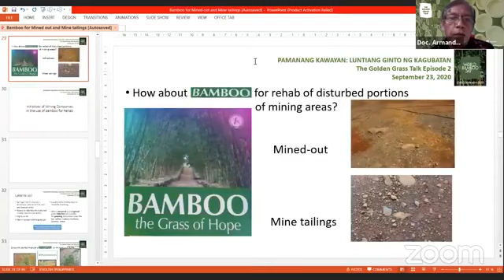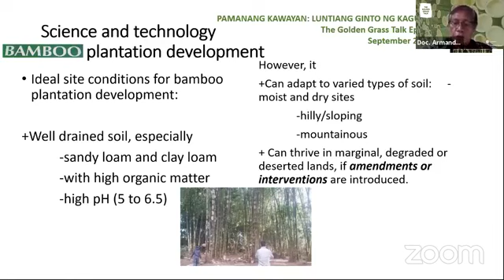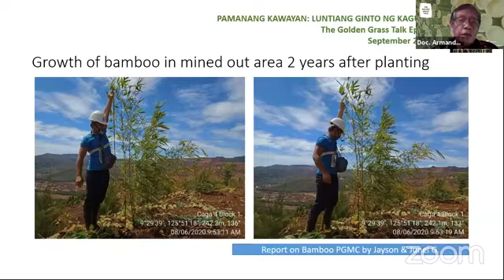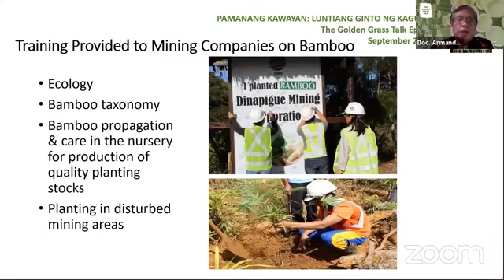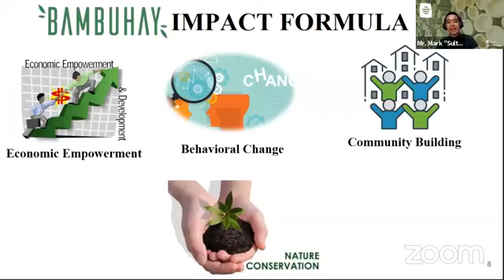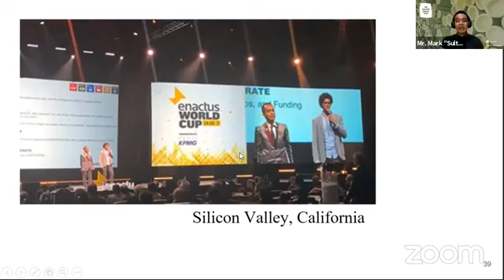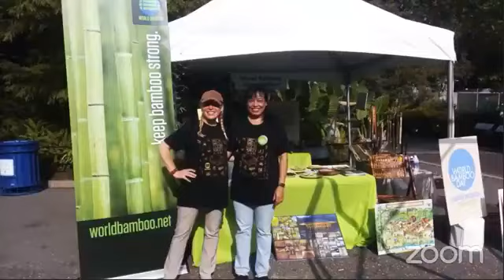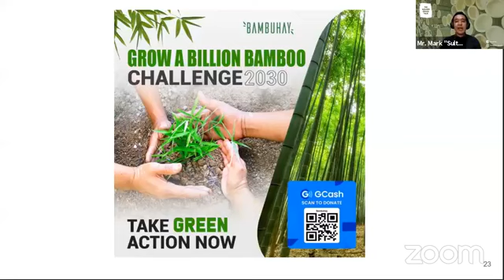Golden Grass Talk Ep2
The Golden Grass talk is in celebration of the Philippine Bamboo Month. Through the webinar, the Bureau would like to create an avenue to promote and enhance the value, production, and importance of bamboo in our society and environment.
Join us as this episode will expound the capacity of bamboo to rehabilitate degraded mined-out areas and to promote a range of products that may be derived from bamboo for business venture development.